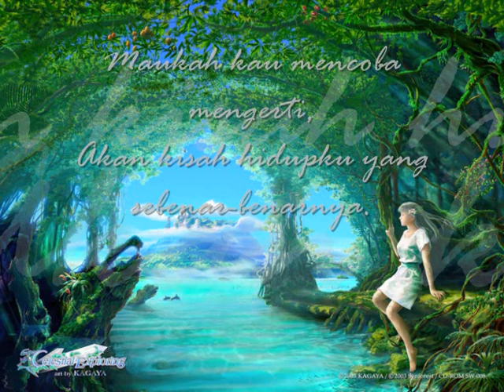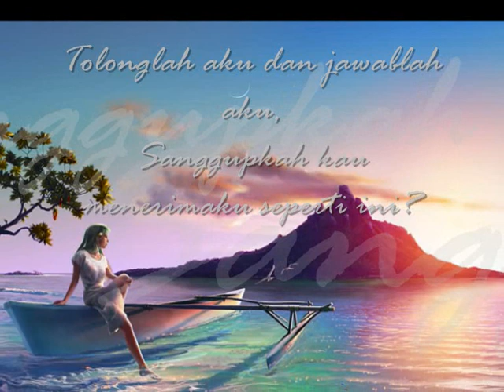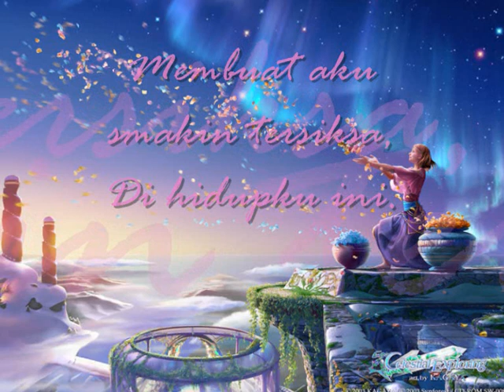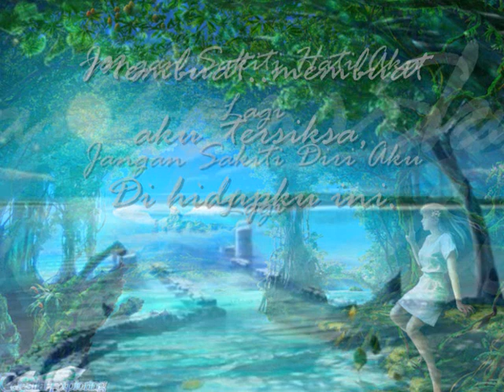jangan sakiti aku-amira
by : amy ramiya nasz@2010